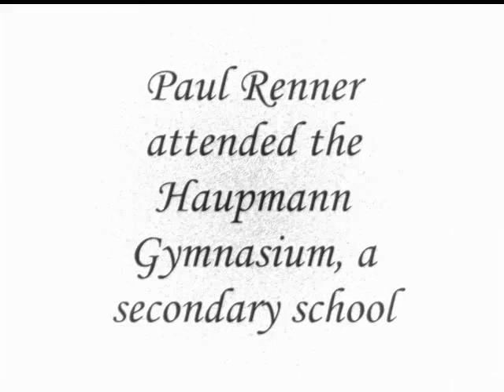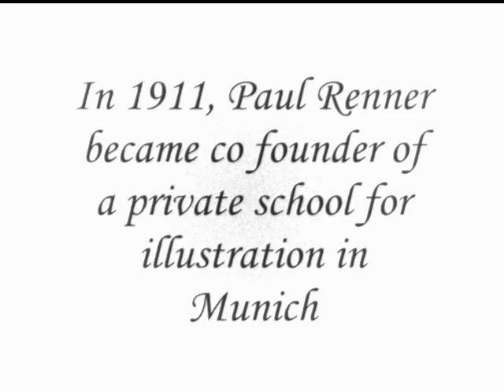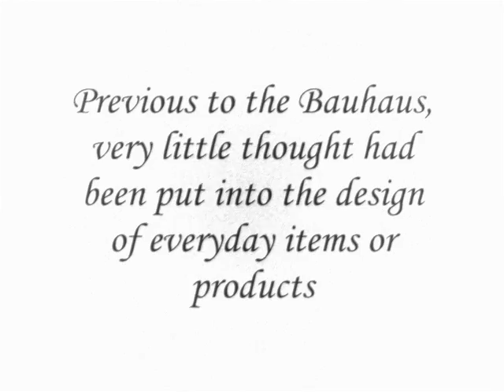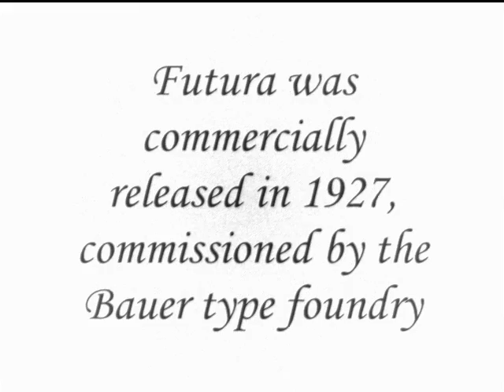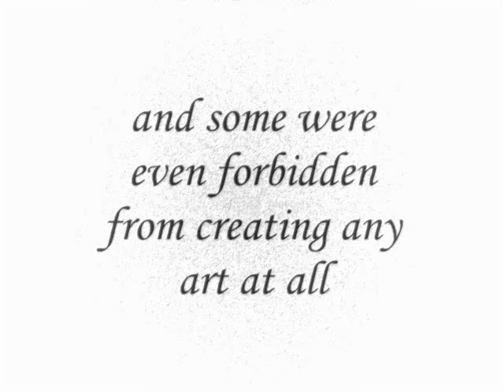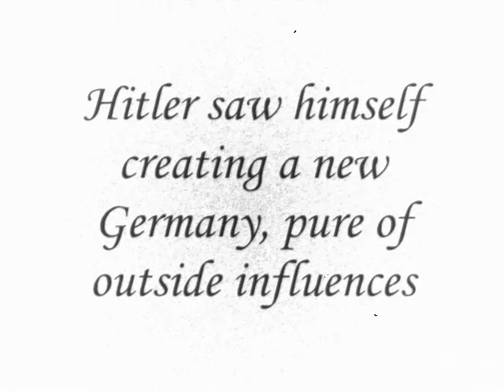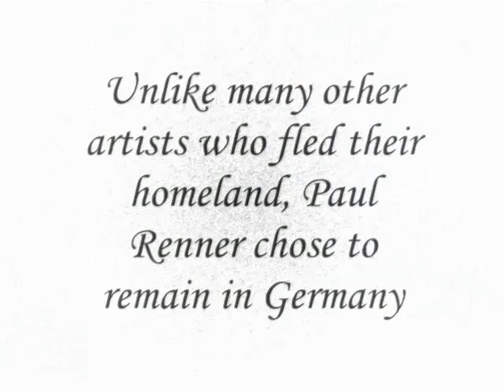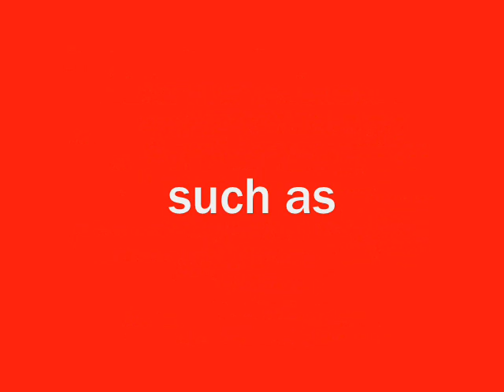Paul Renner story by sarbjit sanghera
A story of Paul Renner